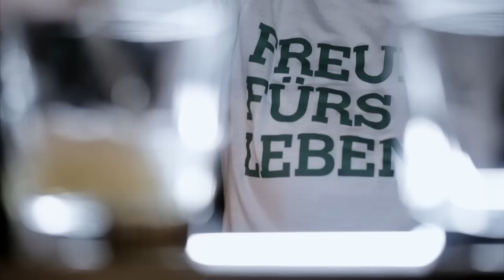Bar-Talk mit Nina Gnädig, Teil 2: Assoziationsspiel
“Weinen? Wenn das Herz zu voll ist, dass es zu den Augen raus muss.” Nina Gnädig spielt im Bar-Talk mit Markus Kavka ein Frage-Antwort-Assoziationspiel. Am Tresen der Kitty Cheng Bar in Berlin stellt sich die Schauspielerin in jeweils vier Folgen dem schwierigen Thema rund um Depression und Suizid, und berichtet offen über eigene Krisen, Erlebnisse und Strategien zur Bewältigung.